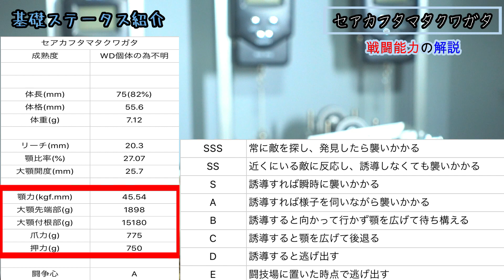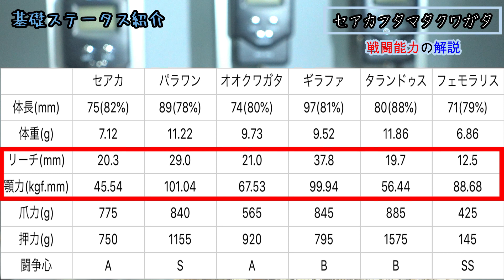セアカフタマタクワガタ 強さ 戦闘能力徹底解説！【たっカブ】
今回はセアカフタマタクワガタの戦闘能力について徹底解説しました！
その過程で各種実験や検証を行いカブトムシやクワガタの特徴や強さを徹底解説していますので興味のある方は是非チャンネル登録・Twitterのフォローお願いします！